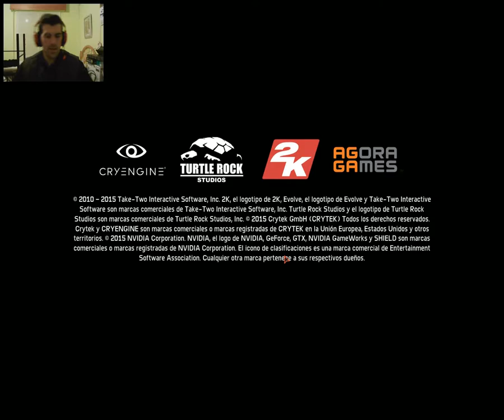Primera partida EVOLVE // Achievement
Aquí esta la primera partida online jugada y grabada después de sacarnos el tutorial en modo oro. !
Por supuesto sacamos este primer enfrentamiento con una victoria, aunque con una muerte pronta por ser nuestra primera toma de contacto en la batalla...!!!

STEAM -- ErSefirox
PS4 -- ErSefirox